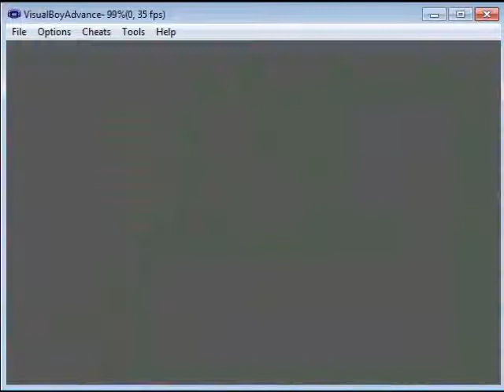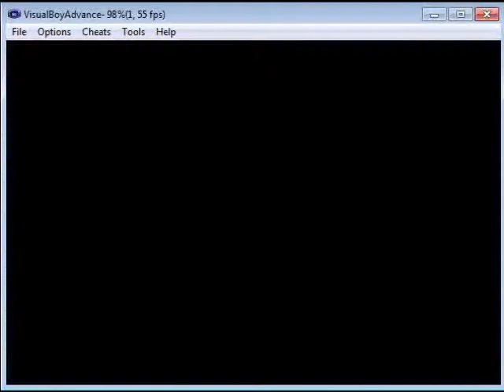Let's Play pokemon leafgreen ep15 I have firefox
but I still use google chrome XD
p.s:nitram004 you rock dude I just wanted to let you know :D